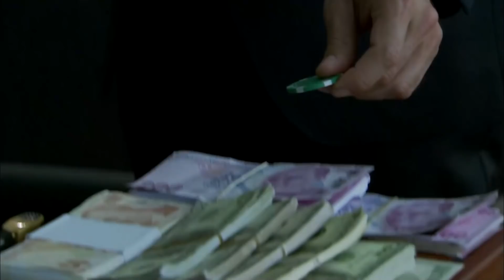Kerpeten Ali, Kaya'nın Ofisini Bastı! - Ezel 33. Bölüm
Ezel 33. Bölüm | Kerpeten Ali, Kaya'nın ofisini basıp hesap sormak istiyor. Kaya onu gerçeklerle yüzleştirip işini bitiriyor.

Sezon Finali

Kenan’ın planı başarılı olmuştur.  Oyunda her şey ikiye bölünmüştür artık: Bahar’dan öncesi ve Bahar’dan sonrası. Ezel’in de, Eyşan’ın da, Ali’nin de kafasında ayrı bir plan vardır şimdi. Asıl soru: birlikte mi, ayrı ayrı mı harekete geçecekleridir. Cengiz’se sebep olduğu facianın cezasını çekmektedir. Ancak bilmediği bir şey vardır: cezası henüz başlamamıştır bile.
Diğer tarafta, Kenan Birkan’ın hesabı bitmemiştir. Yeni bir hamle için harekete geçer. Bu kez planının başarıya ulaşması, sadece Ezel’in elindedir.
İkinci hayatta herkesi bir ölüm kalım savaşı bekler. Ve bazıları için hayatta kalmak, taraf değiştirmek demektir...

Niye?..

Yapım: Ay Yapım
Yapımcı: Kerem ÇATAY
Senaryo: Kerem DEREN & Pınar BULUT
Yönetmen: Uluç BAYRAKTAR

Oyuncu Kadrosu:
Ezel: Kenan İMİRZALİOĞLU
Eyşan: Cansu DERE
Cengiz: Yiğit ÖZŞENER
Ramiz: Tuncel KURTİZ
Mümtaz: Beyazıt GÜLERCAN
Meliha: İpek BİLGİN
Ali: Barış FALAY
Bahar: Sedef AVCI
Tefo: Sarp Akkaya
Şebnem: Bade İŞÇİL
Mert: Kemal UÇAR